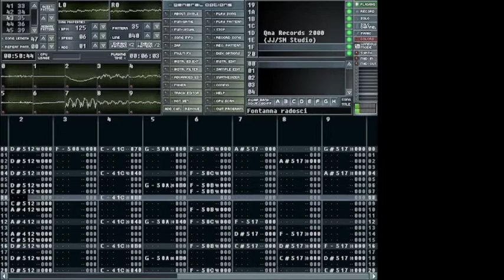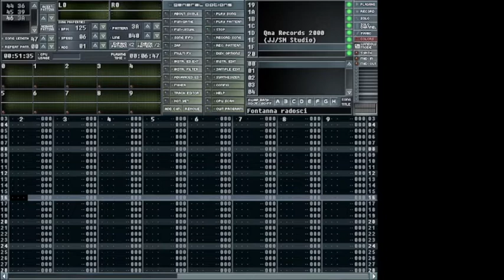Marek Biliński - Fontanna radości (The Drummakers cover)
Utwór z 2000 r. genre: computer music (tracker)
Oryginał oczywiście z nieśmiertelnego LP M. Bilińskiego "Ogród Króla Świtu" (1983).
Edit: Fasttracker 2 (2000),
Re-edit: Sk@leTracker (2022)
Video edit: OBS & OpenShot Video